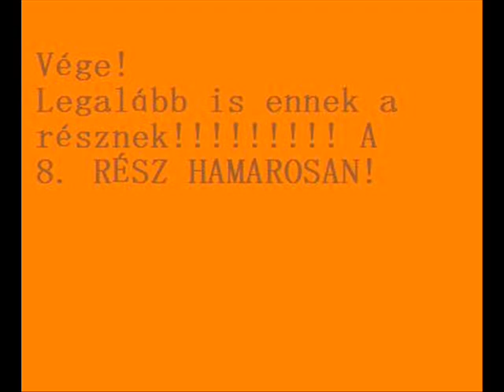Naruto a hülye ninja^^ 7.rész.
Kész a 7!!!